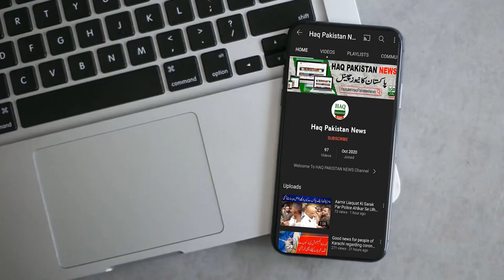Breaking News: ICMA Student Jazlan Faisal Behria Town Karachi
Topics Cover In this Video:
icma student
icmap student
icmap karachi
nur jazlan
jazlan
justice for jazlan
nur jazlan mohamed
jazlan
datuk nur jazlan mohamed
jazlan faisal case
jazlan case
ahmad jazlan
jazlan
jazlan faisal news
jazlan faisal family
jazlan faisal
jazlan news
jazlan case
jazlan faisal news video
nur jazlan mohamed (person)
jazlan news
jazlan faisal
jazlan mother
jazlan justice
jazlan news
jazlan khan case
Breaking News: Aik Or Afsosnak Waqiya | icma student Jazlan faisal  | Bahria Town karachi today
Jazlan faisal Case | ICMA Student Karachi |